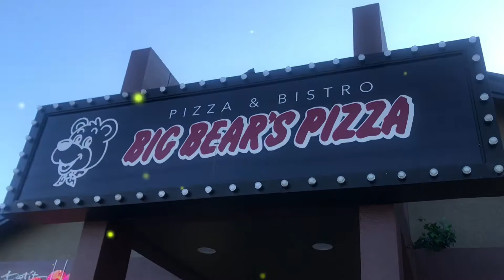Japan I love pizza ang sarap BIG BEAR’S PIZZA